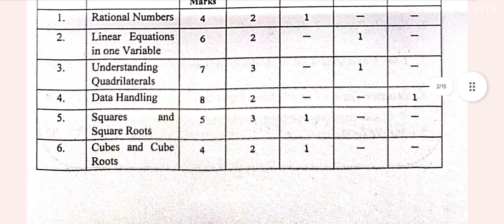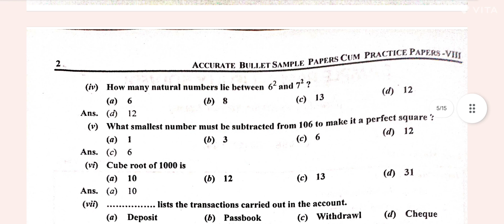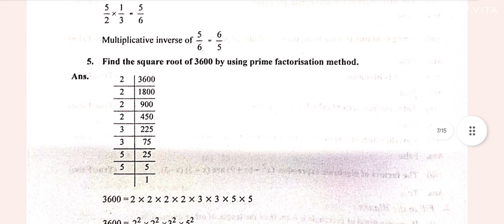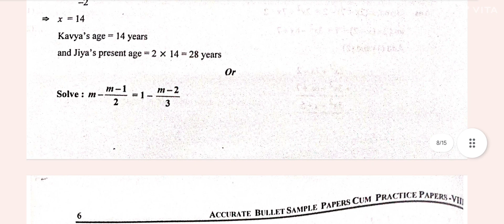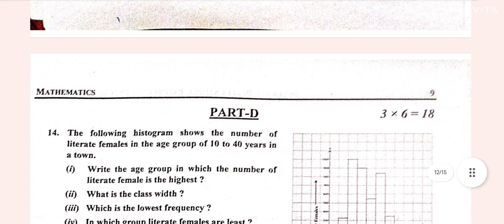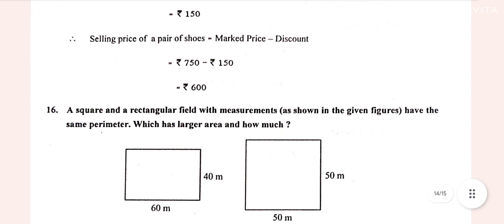Important questions Maths class 8 #2024